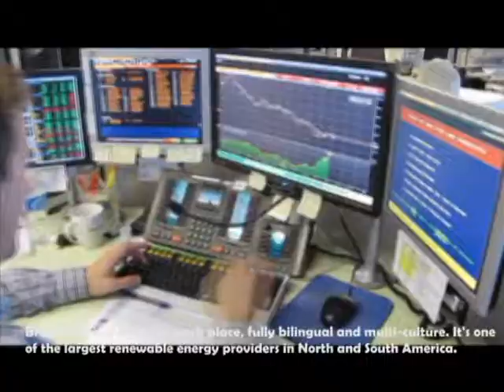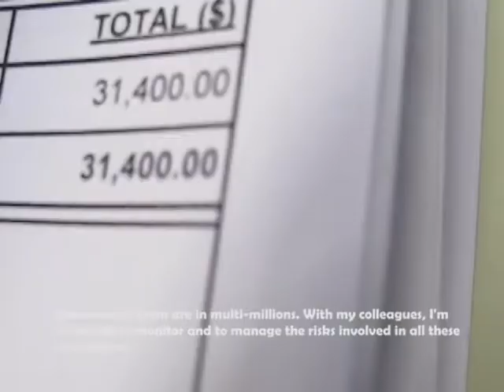Hui Yang 100709727.avi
The Carleton University co-op program makes the students to become the best ones.